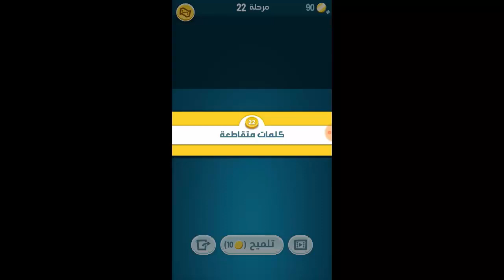حل كلمات كراش المرحلة 22 كلمات متقاطعة